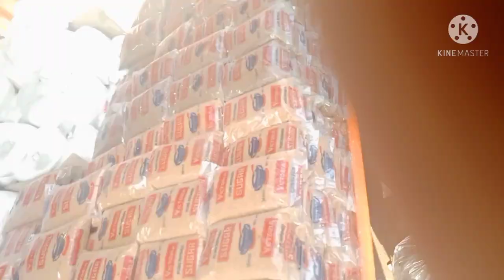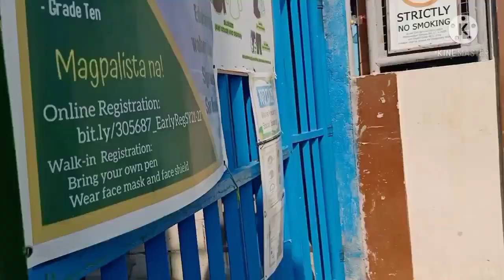retrieval of module namalengke kame